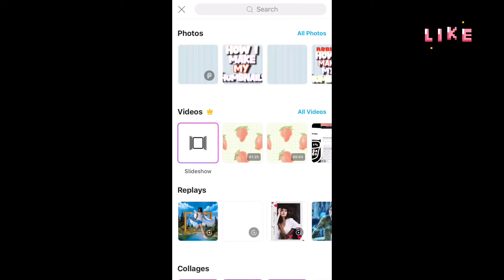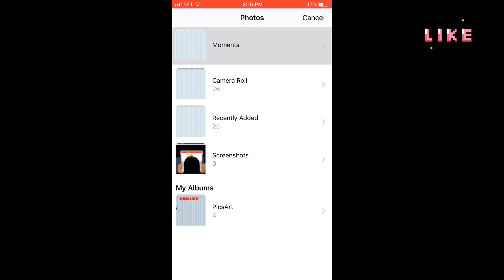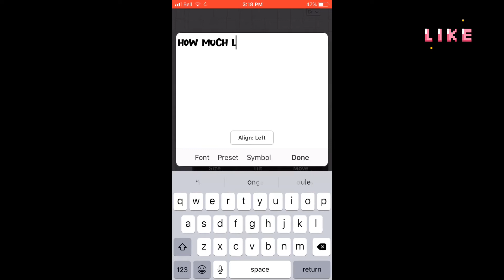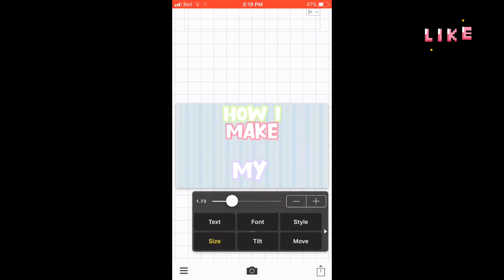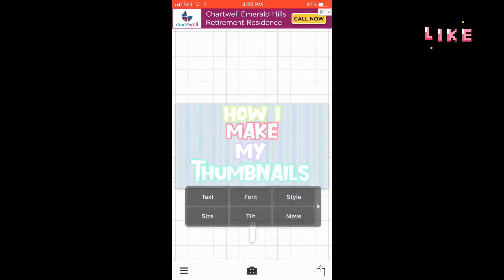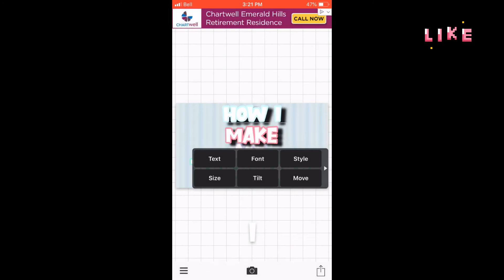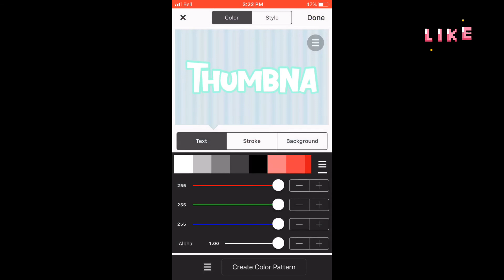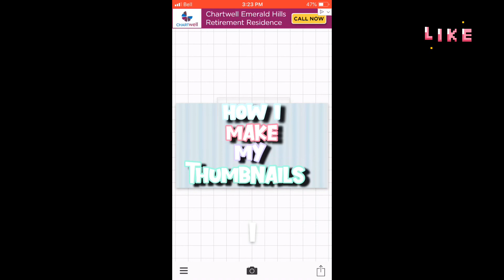How I make my thumbnails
The apps are free to use (pics art and phonto) you can use these if you would like!